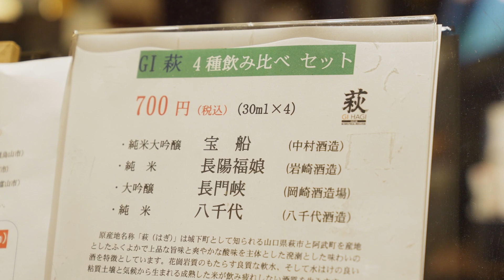國酒をもっと深く知ろう！「日本の酒情報館」で豊かな酒文化に触れる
“國酒”とは、日本酒・本格焼酎・泡盛・本みりんの4種を指す日本を代表するお酒のこと。そんな“日本の酒”の魅力を国内外に発信する目的で創建されたのが、日本酒造組合中央会の運営する「日本の酒情報館」です。約26坪のスペースには、日本全国のお酒や各地の酒器がズラリ。酒造りを学べて、試飲もできる「日本の酒情報館」を訪ねました。